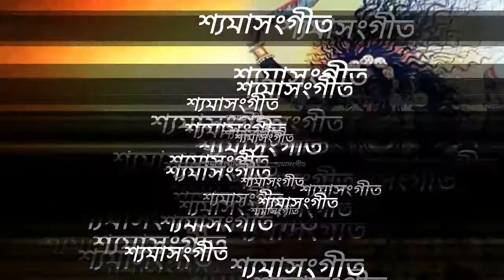সদানন্দময়ী কালী/Sadananda Moyee kali/Shyama sangeet/Shree Entertainment